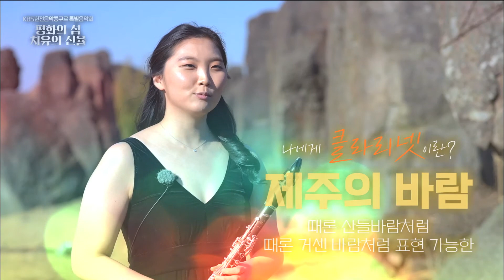W. A. 모차르트 / 클라리넷 협주곡 A장조 KV.622, 2악장 ‘느리게’ [KBS 제주] 210330방송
W. A. Mozart / Clarinet Concerto in A Major KV.622, 2nd movt. ‘Adagio’
W. A. 모차르트 / 클라리넷 협주곡 A장조 KV.622, 2악장 ‘느리게’